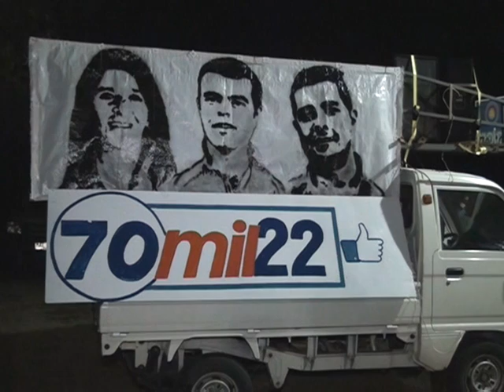Matias Santos perspectivas para llegar a la junta lista 701022